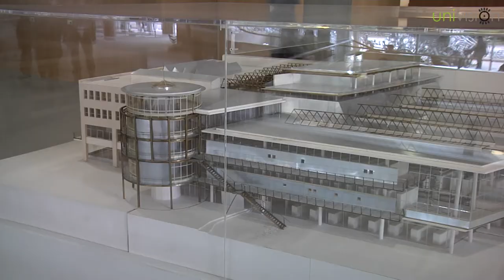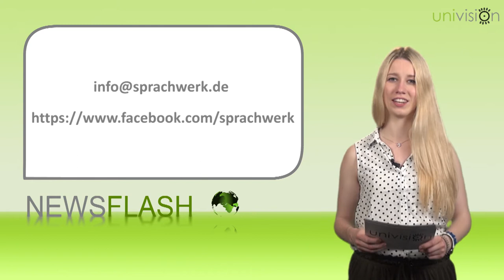Newsflash Juli 2015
Die interessantesten Meldungen erfahrt ihr in der Juli-Ausgabe von Tabea! Unter anderem geht es dieses Mal um den SUB-Umbau, verwahrloste Vögel in einem Göttinger Universitätsgebäude und zeigen euch, welche Veranstaltungen ihr demnächst nicht verpassen solltet!